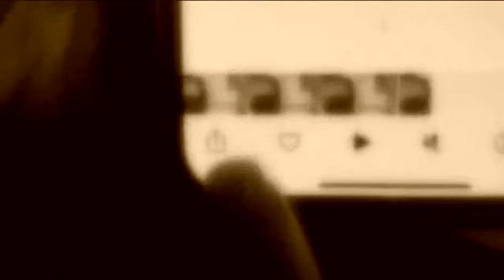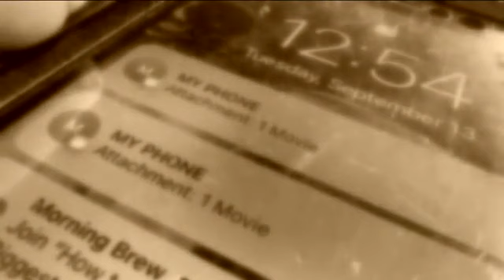Police investigating video shared of 2 Fort Myers High School students having sex in school bathroom